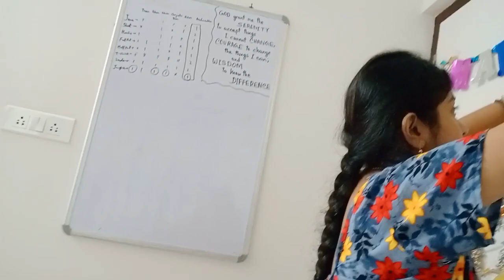Vlog 25 || Birthday Celebration of my Husband 🥳 || Surprise gift for him ❤️ || Tiya's Studio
Hey tiya's fam ,
In today's video I am sharing my husband's birthday celebration at home 🏡🤩❤️.  hope you guys enjoy ❣️

WHO AM I?
Hey there, I am Tiyasha Nandy. I am a new youtuber, from West Bengal. In this channel you will get frequent Dance Arts Drawing Makeup Tutorial Reviews Vlog content and some fun content to constantly entertain you guys.